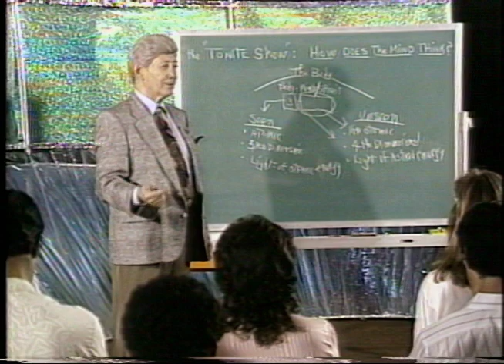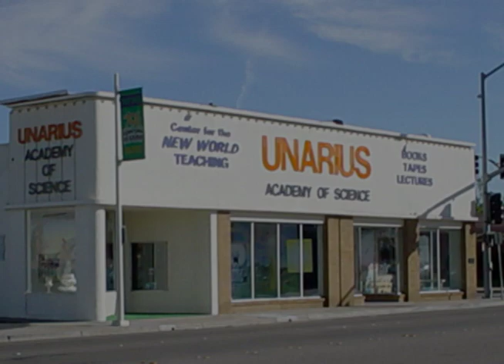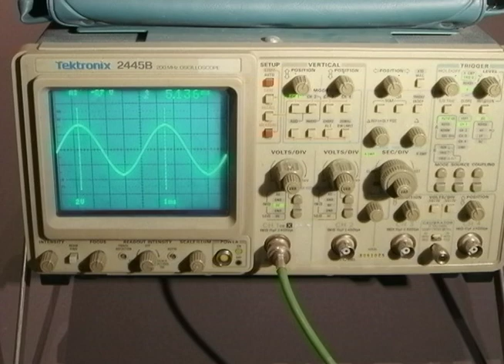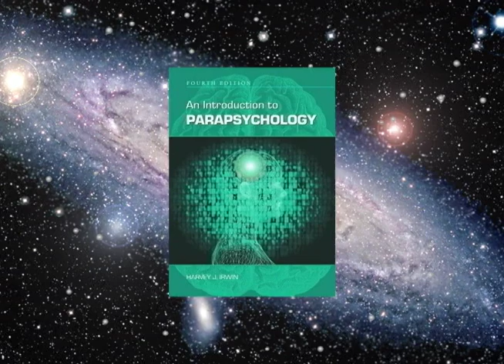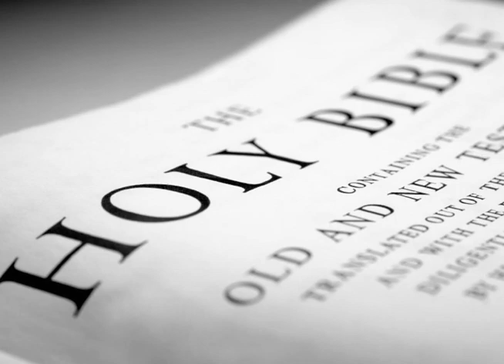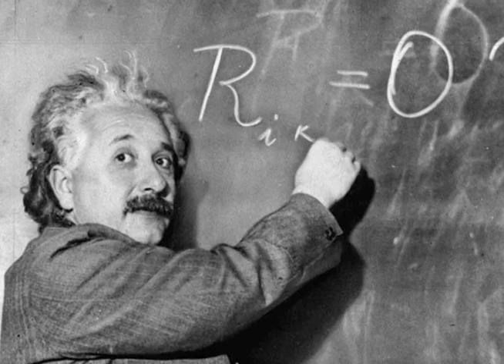ICCC Lesson 2.mov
Here is part of Lesson 2 of "The Infinite Concept of Cosmic Creation." These video images were added to the recorded lecture given by Ernest L. Norman in 1956. This lesson introduced the concept of energy to the students and set the path for the rest of the lessons.